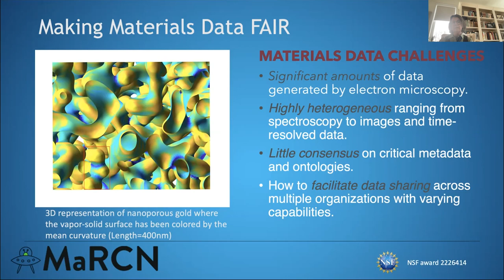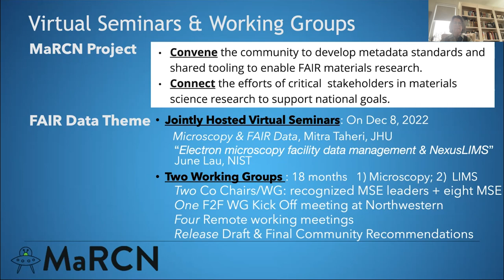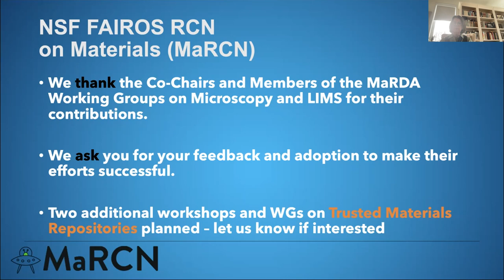MaRCN- FAIR Data Theme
Laura Bartolo is the CHiMaD Data and Database Efforts Coordinator at Northwestern University.  She is a member of the MaRDA Governance Council.  Here she explains the FAIR data development efforts of the MaRCN FAIROS Research Coordination Network (NSF award 2226415)